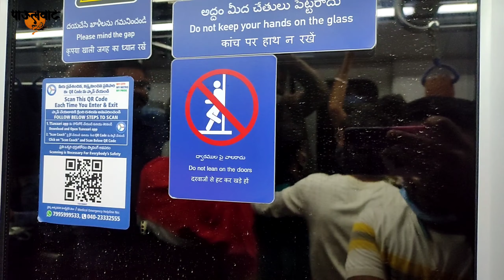metro train ek naval | मेट्रो ट्रेन एक नवल | पाऊलवाट | Paulwat | vlog #28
मेट्रो ट्रेन एक नवल

सिकिंद्राबाद वेस्ट या मेट्रो स्टेशन पासून लाकडीका पुल या मेट्रो स्टेशन पर्यात अवघा 20 मिनिटा चा हा प्रवास त्यात सगळे काही नवीन, दैदिपयमान असे हे मेट्रो स्टेशन, मेट्रो रेल्वे ने प्रवास करणार, मेट्रो ट्रेन म्हणजे काहीतरी विशेष, स्वच्छ सुंदर ट्रेन असे भाव आमच्या मनात ठेऊन या छोट्या प्रवासाला सुरुवात केली.
  या प्रवासाचा शेवट या व्हिडिओ सारखांच थोडा लवकर झाला.

धन्यवाद.
Pune metro